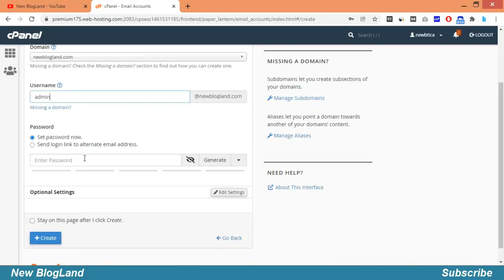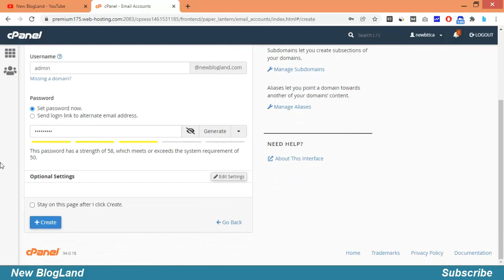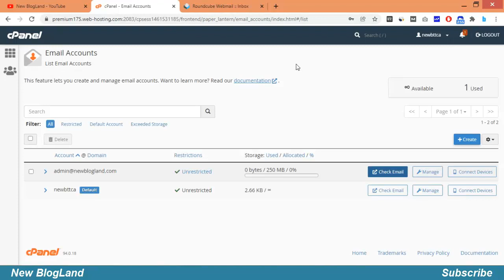How To Create Professional Email Address on Namecheap Hosting cPanel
create domain name email